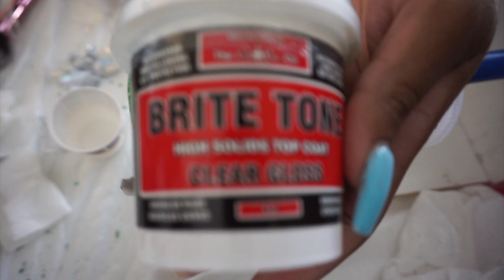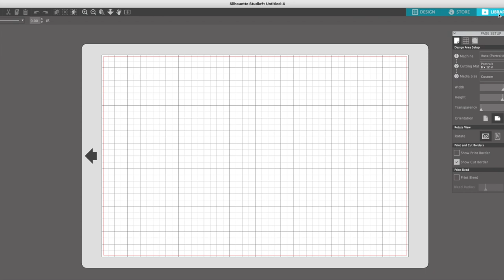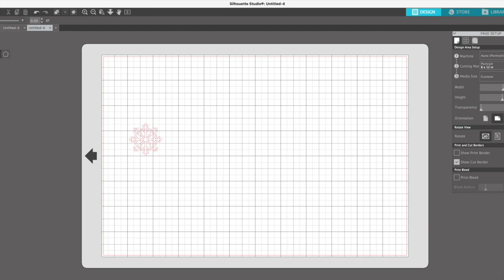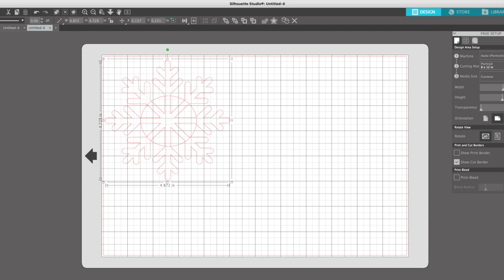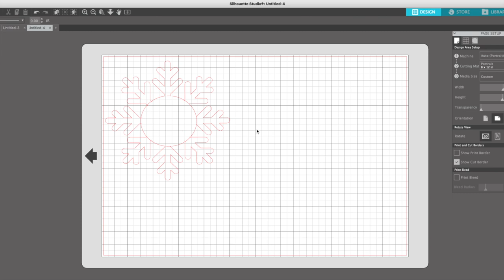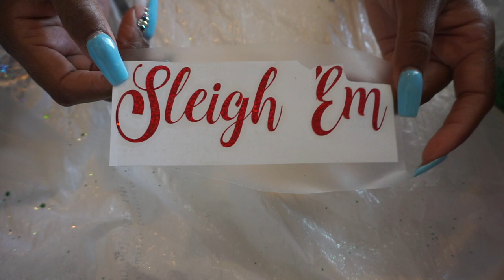DIY Starbucks Holidays Cups - Epoxy Free! I Period Six Designs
Welcome Period Six Designs!

This is my little YT channel where I share my love of crafting with the world.  Today I am showing you guys how to make some easy holiday themed Starbucks cups.  I wanted to give you guys not only a plastic tumbler but a plastic tumbler using a coating system other than epoxy.  So todays video features both Counter Culture DIY (CCDIY) and Crystalc Brite Tone as epoxy alternatives that are safe for plastic.  Links to everything is below.  Don't forget to let me know what y'all want to see for my beginner series starting in January!

Cup Spinner